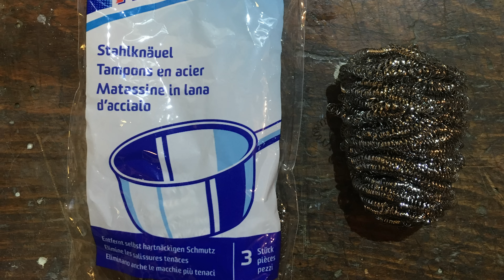Kleine Dachzelt-Heizung [de/en] – in 30 Liter Alutec München Box. 5 Liter Diesel.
Die Planar 2D, bzw. Air 2D wurde Schritt um Schritt, in logischen Schritten, in die kleine Alubox eingebaut. Viele Details sind sehr kostengünstig gelöst. Für einen fachgerechten Bau findest du hier viele wertvolle Videosequenzen. Dank dieser Heizung sind Übernachtungen im Winter kein Problem, auch ohne feste Standheizung im Auto.
Viel Erfolg mit deiner Umsetzung!
Grüsse Tom

In diesen Videos findet ihr weitere Tipps zum Anschluss der Heissluftrohre und über meine Langzeiterfahrung mit der Heizkiste:

Für die freiwillige Unterstützung und Wertschätzung meiner Arbeit,
z.B. weil dir ein Video besonders weitergeholfen hat oder dich inspiriert hat.
Vielen Dank!

Amazon-Links:

Alutec München, 30 Liter
Diesel-Luftstandheizung Autoterm-Air 2D
Goal Zero Yeti 500X

– ohne dass dabei das Produkt für den Käufer teurer wird.

Alukiste: Alutec München, 30 Liter,
Aussenmasse: 430 x 335 x 270 mm, ohne Anbauteile der Heizung
Heizung: Planar 2D / Air 2D
Dieselkanister: 5 Liter Fassungsvermögen (effektiv 5,5 l gemäss Messung)
Luftschlauch: darauf achten, dass er schadstofffrei ist
Rohrverbinder, Luftfilter und Durchlass: alles Original-Zubehör zur Air 2D

Ergänzungen:
- Die Inox-Kabelbinder hatte ich noch übrig und ich benutzte sie zur Befestigung des Hitzeschutzbandes. Da könnte man aber einfach nur Draht nehmen.
- Mein Hitzeschutzband war 50 mm breit, 30 mm wäre besser.
- Mit der Air 2D wird für den Auspuff eine Hitze-Isolationshülle mitgeliefert, mir passte jedoch die Materialität nicht, daher habe ich das Hitzeschutzband verwendet. Die Hülle ist innen mit ganz vielen Glasnadeln bestückt, ich denke die brechen und sind dann in der Luft – mit solchen Fasern bin ich vorsichtig.
- Die grobe Stahlwolle befestigte ich mit etwas dünnem Draht.
- Falls die gleiche Kiste verwendet wird (habe sie im Jumbo gekauft), würde ich darauf achten, dass die kurze Seite des Aluwinkels genau in das horizontal ausgeprägte Band der Kiste passt.
- Für die Heissluftrohr-Anschlüsse gibt es natürlich viel edlere Teile aus Aluminium, ich wollte aber die Kosten bewusst im Rahmen halten und die Kiste nicht «vergolden».
- Der Messstab für den Tankinhalt ist wertvoll, so sieht man bei der Tankstelle, wieviel Diesel noch max. Platz hat oder man weiss, wie lange es noch zum Heizen reicht. Um eine Skala anzubringen füllt man idealerweise noch vor dem Befüllen mit Diesel in 5dl Schritten Wasser hinein und markiert sich die Höhe auf dem Alustab durch Einritzen. Ich stellte fest, dass in meinem 5L-Tank 5,5 Liter Platz finden ...
- Der Schalldämpfer der Air 2D hat ab Werk keine Bohrung für das Kondenswasser. So ist er auch in die Kiste gebaut. Durch die Wärme in der Kiste entsteht kein Kondenswasser und auch Abgase entweichen nicht in den Innenraum der Kiste!

Änderungen seit Veröffentlichung:
- Die Heissluftrohre konnte ich wesentlich einkürzen durch die Erstellung eines Steck-Podestes und einem Warmluft-Verteiler für die Boden-Wandschleierheizung.
- Die Reisszwecke befestige ich neu an einem kleinen Neodym-Magneten, welcher auf einer Bride im Inneren der Kiste angebracht ist. Das seitliche Bändchen hat sich dafür nicht so bewährt.
- Die Stromversorgung mit der Motorradbatterie war nur eine Übergangslösung, da meine Goal Zero Yeti 400 Lithium nicht einfach in der Lage war, die Heizung zu starten. Habe dazu ein eigenes Video gemacht

Kapitelsprungmarken:
00:00 Intro
00:19 öffnen der Kiste
00:25 anschliessen von Stromkabel
00:49 Reisszwecke
01:28 Heizung nimmt Betrieb auf
02:03 Innenansicht mit Tank
02:58 Seitenansicht mit Anschlüssen
03:17 Vormontage auf Aluschienen
03:39 Frischluftzufuhr und Abgas – Detailansicht
04:04 Kleine Materialübersicht Montage
05:00 Kiste Innenansicht während Montage
05:15 Detailansicht Auspuff
05:55 Rohrverbinder
07:19 Verschlussdeckel Heizung
08:03 Isolation Auspuff
08:32 Innenansicht mit herausgenommenem Tank
09:56 Bauteil Seitenfenster
11:28 Erster Test und Erklärung Luftführung